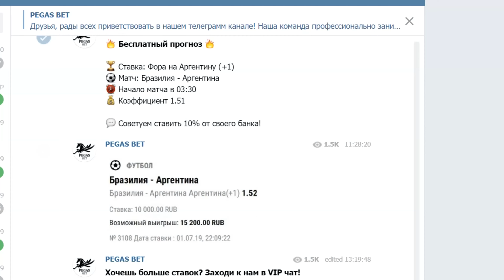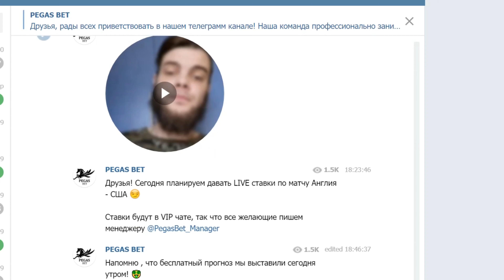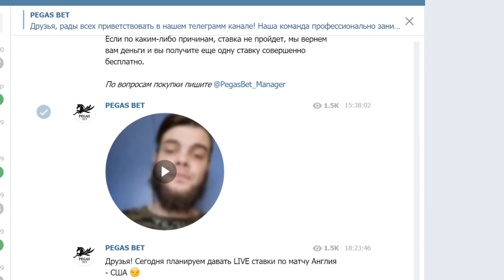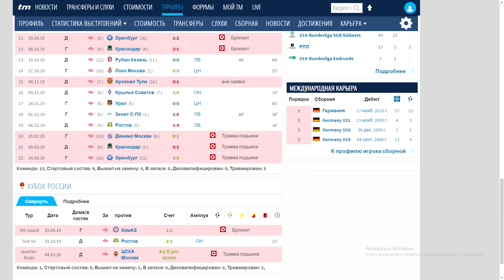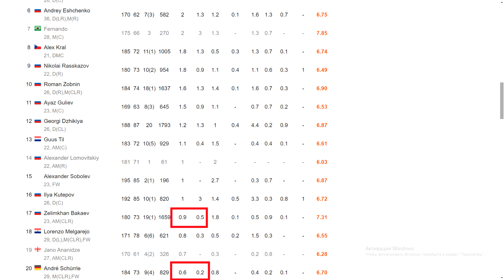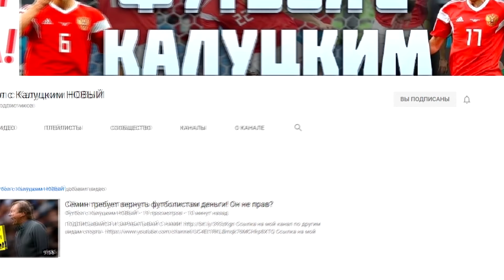Шюррле уходит из "Спартака"! Уже официально!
Ссылка на мой канал про кино и сериалы-